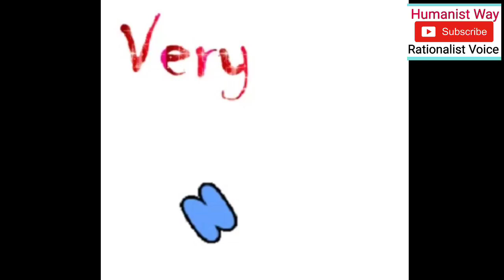మతతత్వం మీలో ఉంటే ఏం జరుగుతుందో తెలుసా?